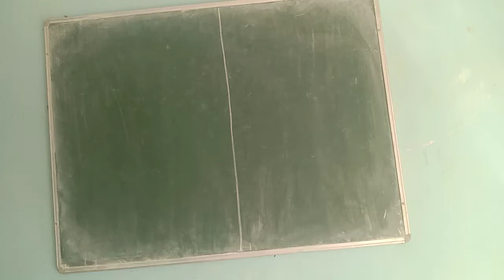1ST BSC MATHS PROMO DE